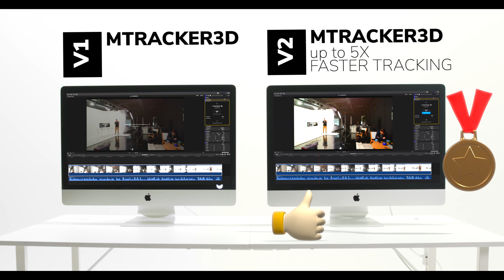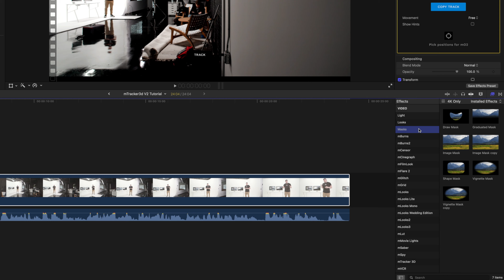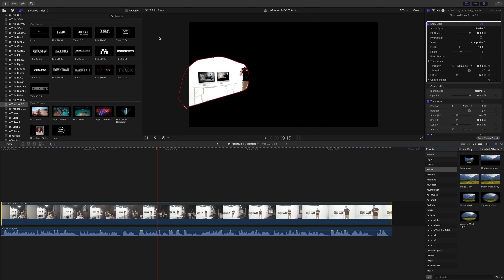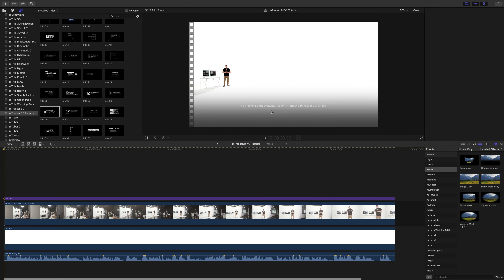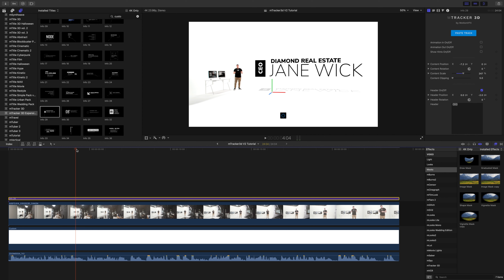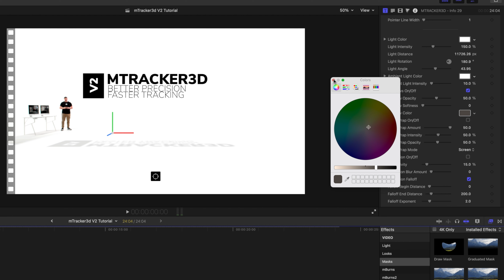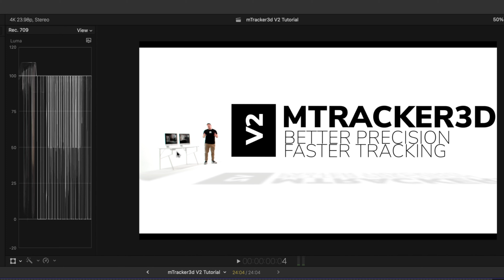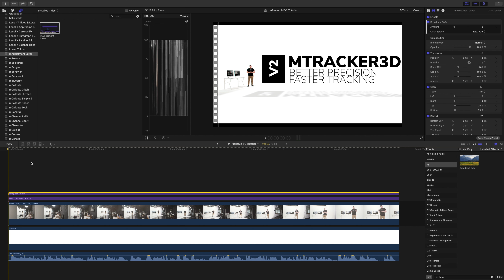mTracker 3D Tutorial — Overview of the features and usage of the V2 version — MotionVFX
📩 In this tutorial by George Edmondson, we will learn of all the improvements that come with the V2 version, and we will see how to implement them in your edits. Get the know-how to get more accurate results faster and facilitate your workflow all at once.

00:00 - Intro.
00:25 - Beginning of the tutorial.
00:31 - Speed differences between mTracker 3D versions.
00:45 - Example Scene discussion.
01:20 - Where can you find the mTracker 3D?
01:30 - Overview of the prepared tracked clip.
02:30 - Masking the footage to achieve the final effect.
06:28 - Adding typography to the scene.
12:25 - Fine tuning the scene colors.
14:23 - Summary.